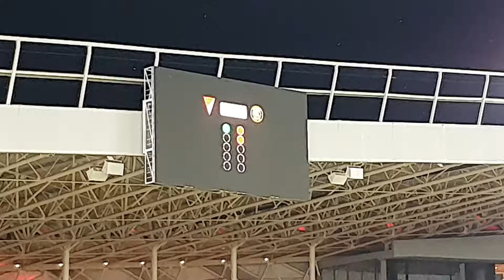DVSC - Alashkert 1-2 | A büntetőpárbaj | 2023.08.03.